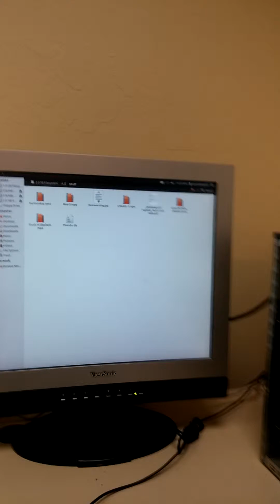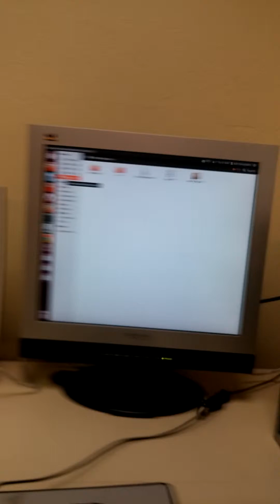WD My Net N900 Central data recovery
WD My Net N900 C has died.. Need to pull the data. Non Microsoft compatible format.